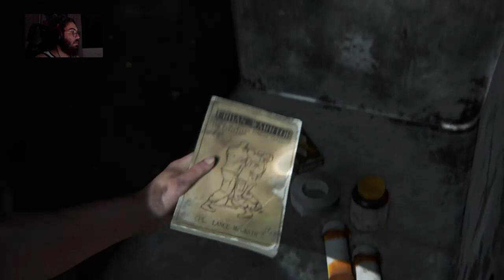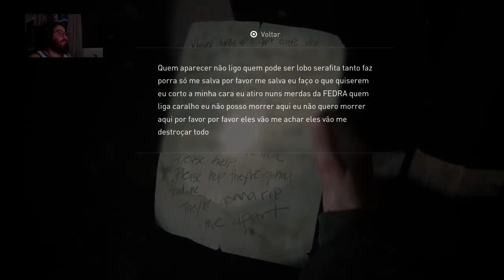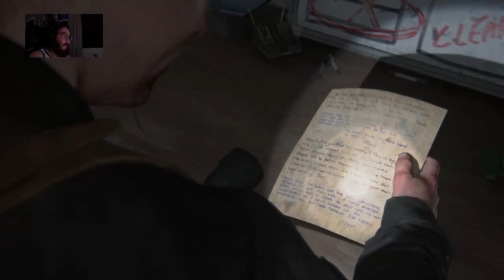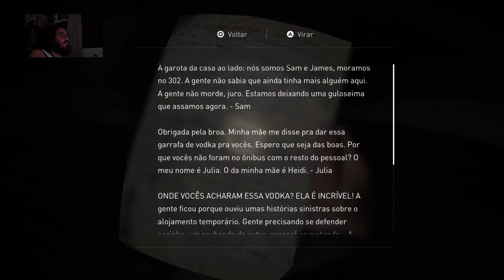Revivendo The Last of us Part 2 - EP 10